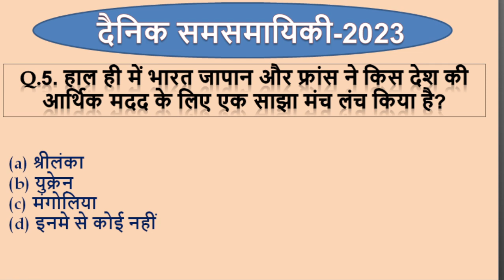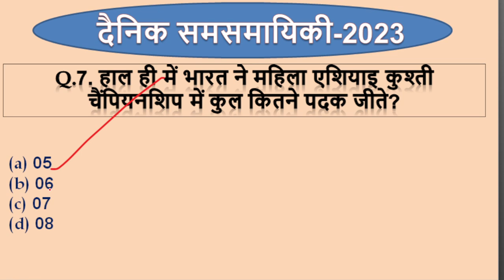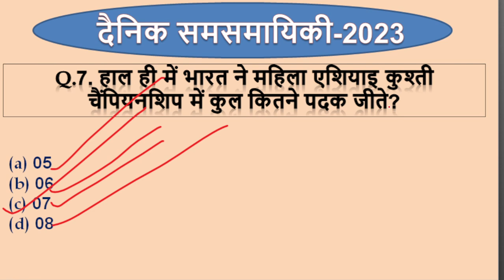अप्रैल-17#dailycurrentaffairs allexamimportent bcc aloksir foryou